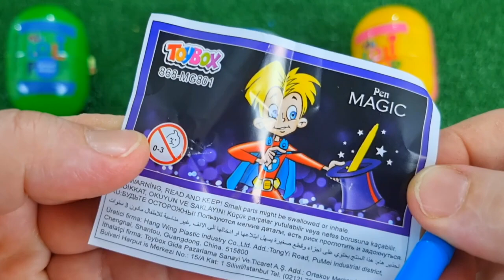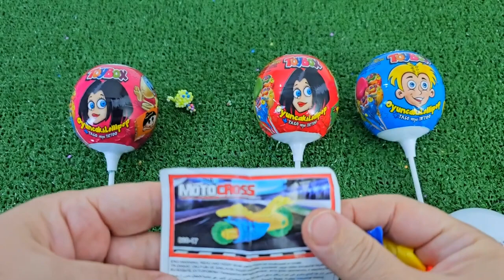ASMR RAINBOW DESSERTS 무지개 먹방 팝핑 보바, 보석젤리, 별사탕 먹방 POPPING BOBA, JELLY, CANDY,GUMMY MUKBANG EATING #2